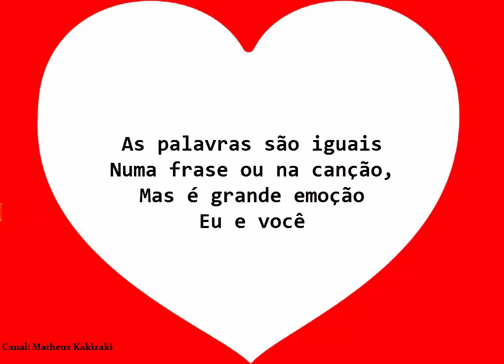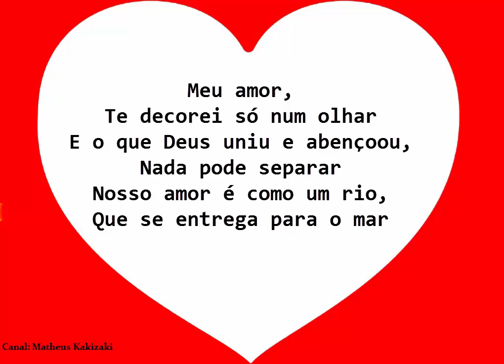Por toda minha vida (Bateria) - Junior Carioca (Cover)